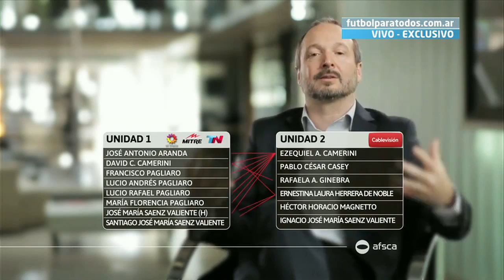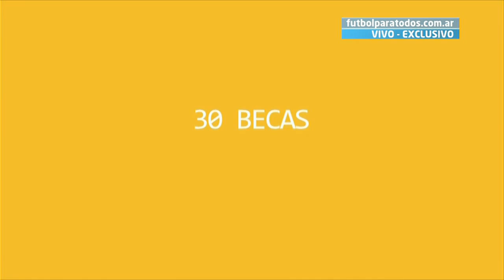Atletico Rafaela - River Plate: 1-2 ● Full Match ● HD ● 720p ● 2014 ●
1. half: 00:15:50
Gol de Montiel: 00:32:30
2. half: 01:22:02
Gol de Pisculichi: 01:26:45
Gol de Rojas: 01:43:50

► River Plate Hungary /El Más Grande/